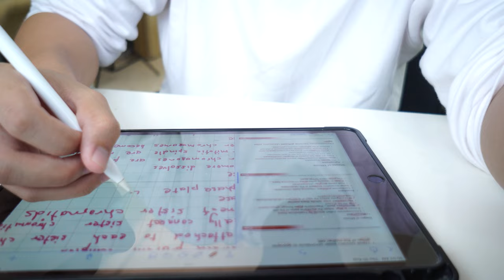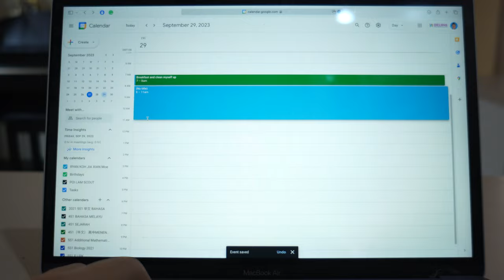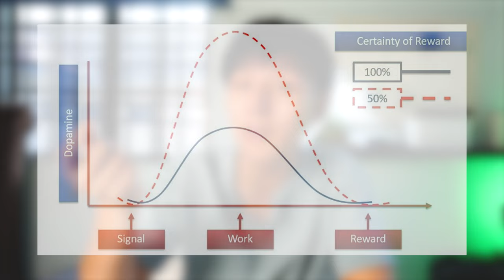4 Key Lessons I Learnt from Ali Abdaal I Ryan Koh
I have been a great fan of Ali Abdaal for 4 years now, I take many inspiration from him. He set a great example/model for me. I make this video as a way to thank him. If you are Ali, thankiu!!

Contact and Message Me if You have any questions 😄:
Instagram DM: ryankoh1210

Intro 0:00
Challenges to Starting Youtube 0:18
Documenting My Life 3:04
Studying Effectively 3:43
Approach to Life & Reading Books 4:54
Outro 6:25